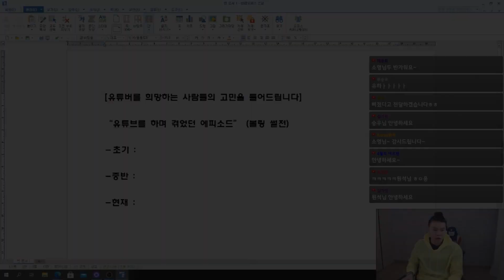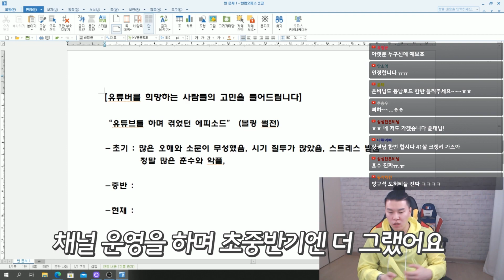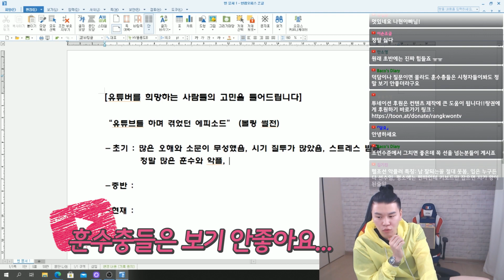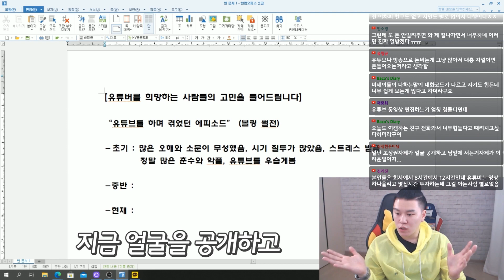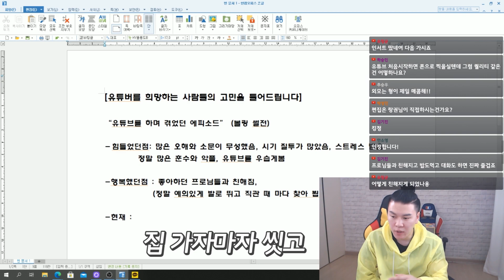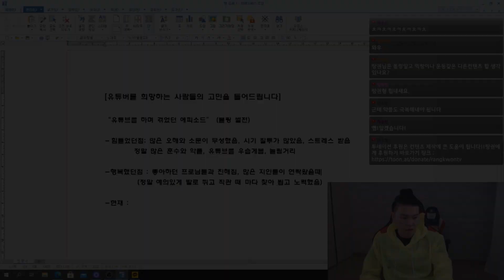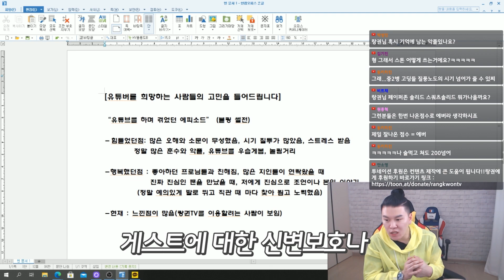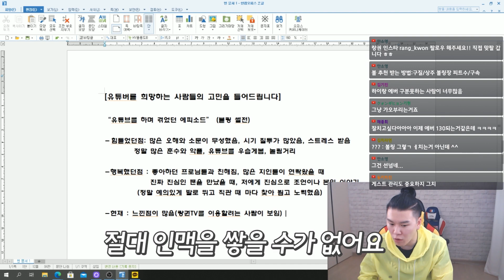볼링 유튜브가 많지만 쉽지 않은 이유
2년 가까이 볼링 유튜브 채널을 운영하며
직접 랑권이 겪은 에피소드를 담아 보았습니다.